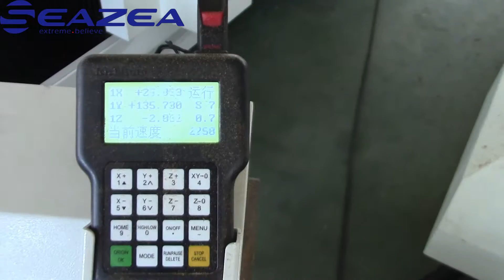Wood carving cnc router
cnc router wood engrave working machine.